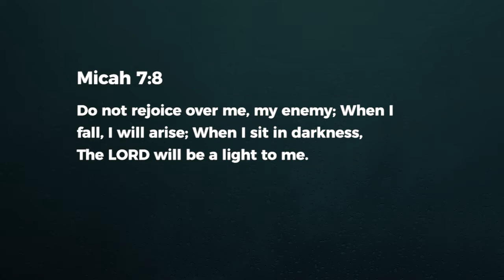When I Fall, I Will Arise - Ashish Raichur | Daily Devotion, April 26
Today's Devotional - "When I Fall, I Will Arise"